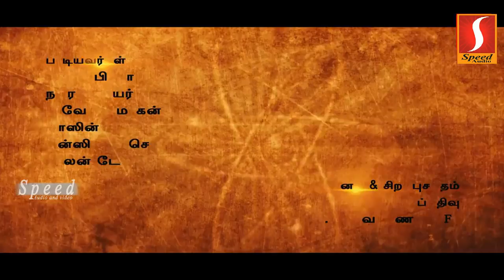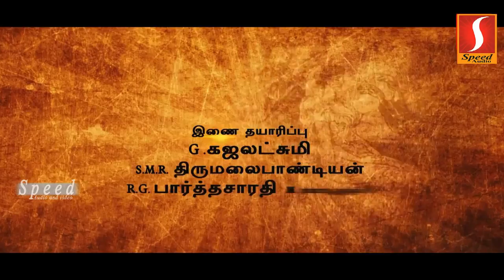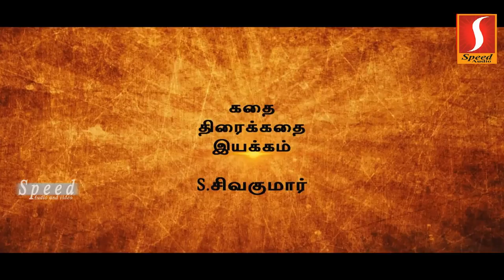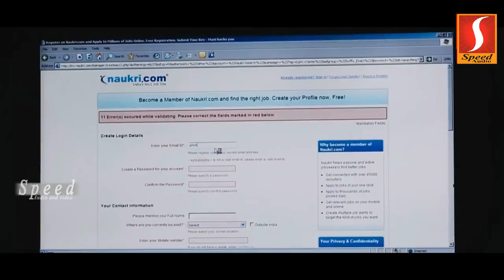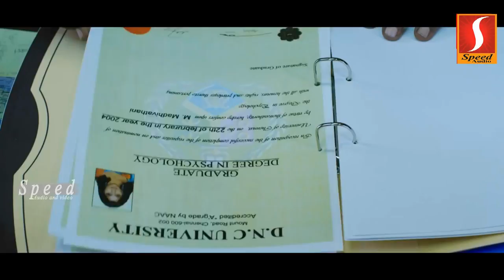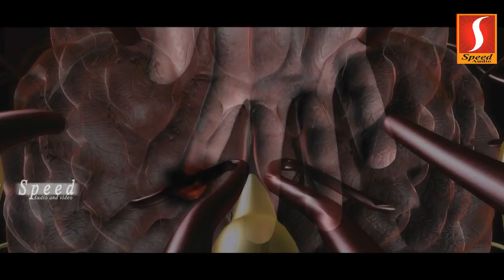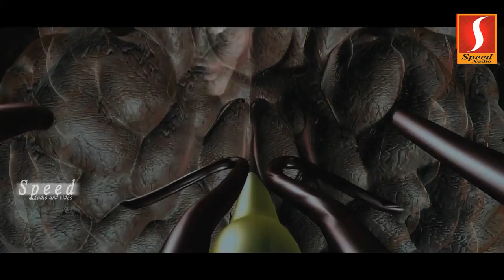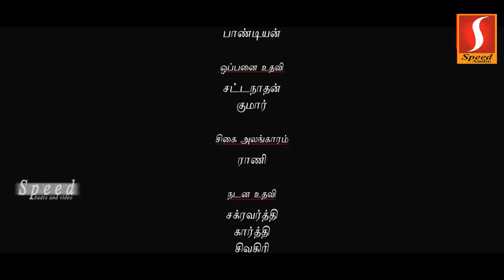PANDUVAM Tamil Movie | Sidesh & Swasika | Tamil Full Movie